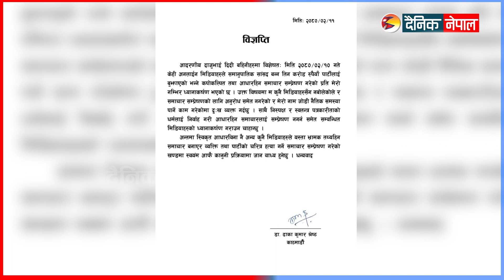मुद्दा पर्ने भएपछि ढाकाकुमारले भने पार्टीलाई पैसा बुझाएको छैन || Dainik Nepal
मुद्दा पर्ने भएपछि ढाकाकुमार भने पार्टीलाई पैसा बुझाएको छैन || Dainik Nepal ||